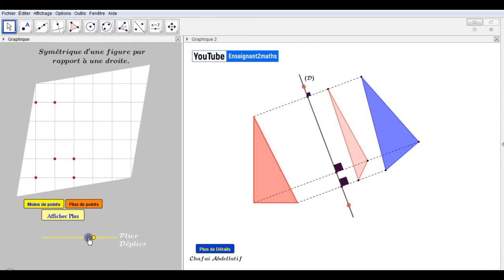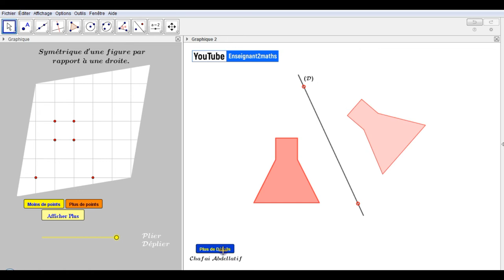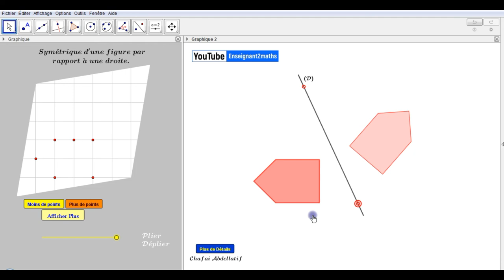symétrique d'une figure complexe